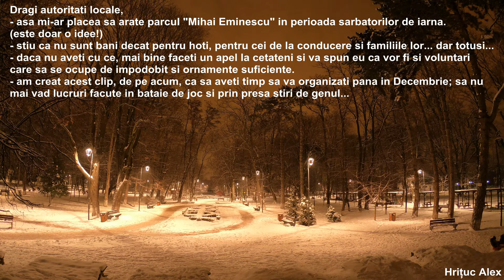Parcul Mihai Eminescu in perioada sarbatorilor de iarna ~ idee ~